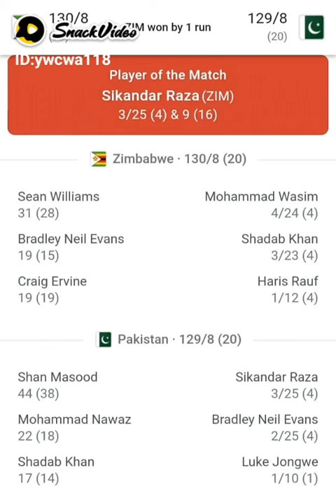Biggest Upset: जिम्बाब्वे ने पाकिस्तान को 1 रन से हराया || Zimbabwe beat Pakistan by 1 run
जिम्बाब्वे ने पाकिस्तान को 1 रन से हराया
Zimbabwe vs Pakistan T20 World Cup Super 12 Group Match
Zimbabwe vs Pakistan T20 World Cup Match || Super 12 Group Match